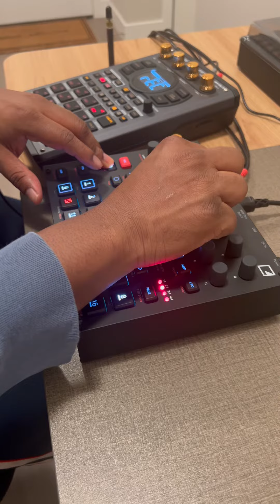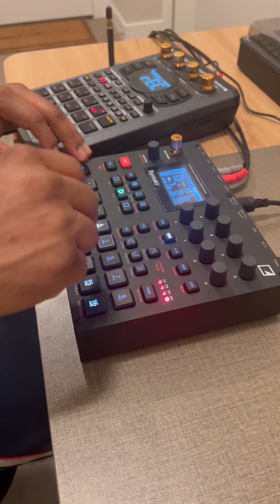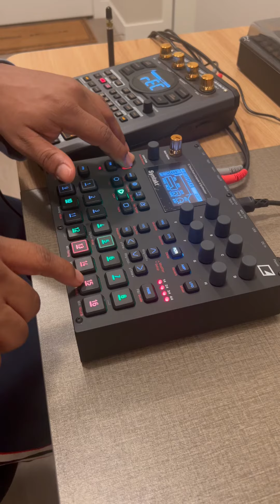Syntakt: Space Trap / Hip Hop